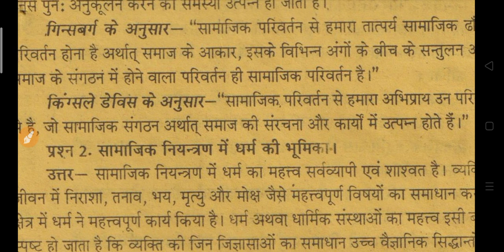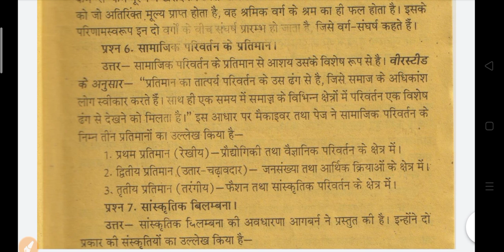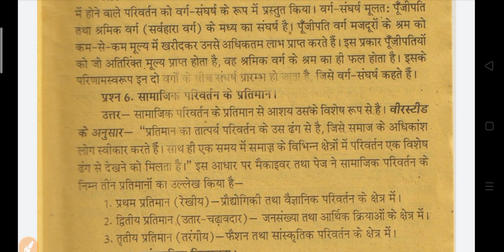बी ए प्रथम सेमेस्टर मॉडल पेपर 2022 | b.a first semester question answers 2022